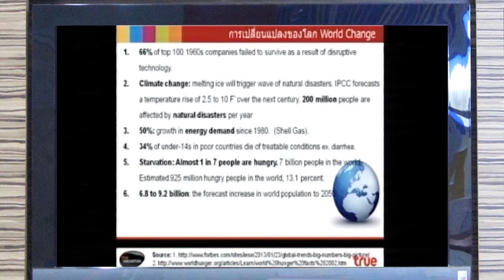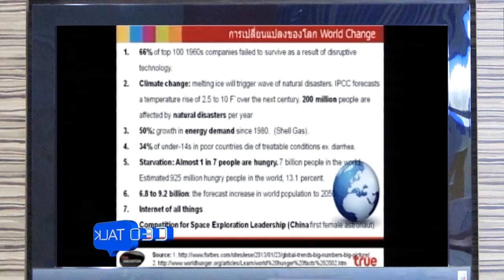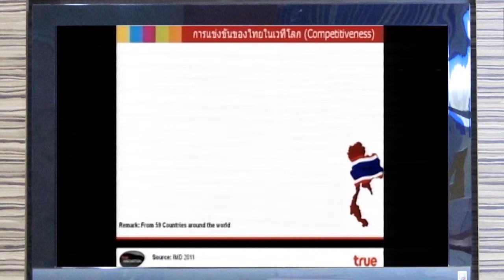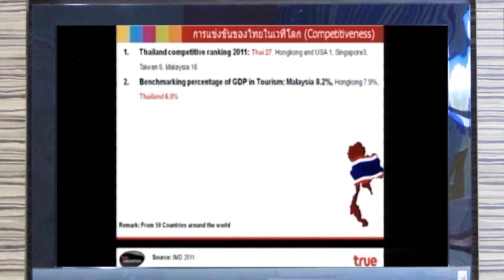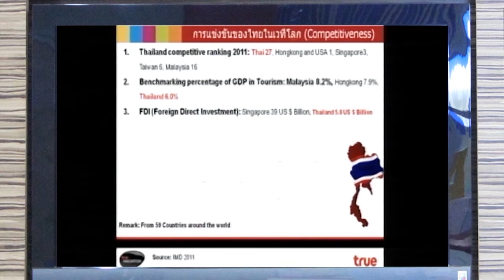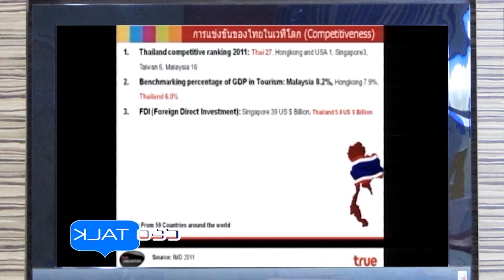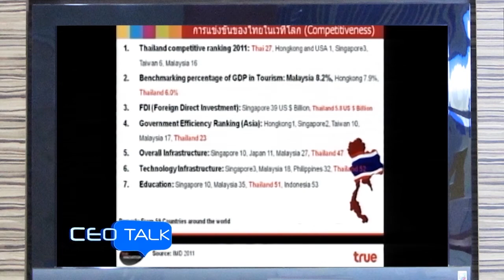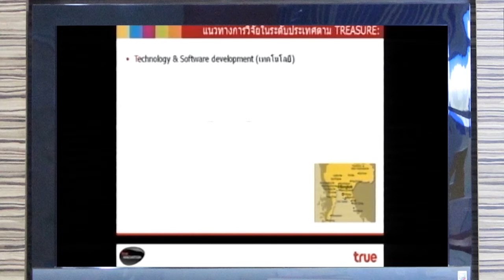CEO Talk ตอน TRUE INNOVATION (2/9)